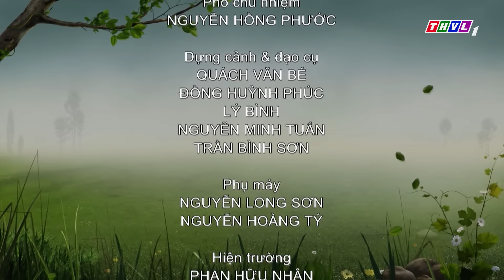Cổ Tích 2022 về tình BẰNG HỮU: BÁN TÓC ĐÃI BẠN | Phim Cổ Tích Hay và Mới Nhất 2022 | Phim Lẻ Cổ Tích